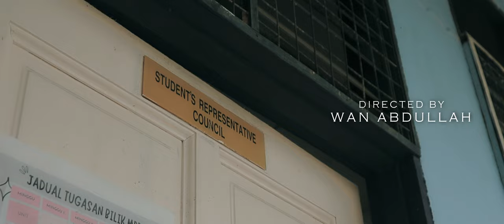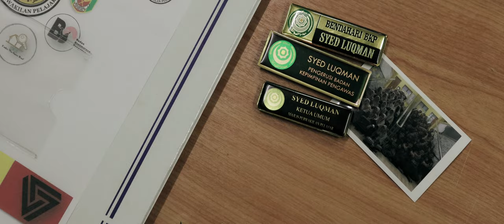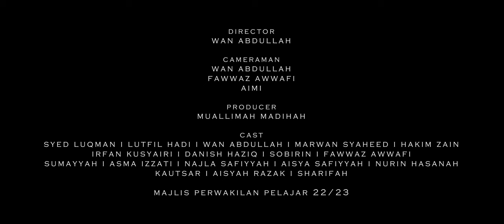MENCARI l Peralihan MPP Outro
"Dengan ini , kami , Revolusianis Pragmatis mengundur diri"
-Syed Luqman, Mantan Ketua Umum 22/23

Pada hari Isnin, 24 September 2023 yang lepas, telah berlansungnya Majlis Peralihan Kepimpinan bagi era 2022/2023 dan watika perlantikan kepimpinan yang baharu bagi era 2023/2024. Hari yang suram itu bertambah syahdu dengan hujan yang turun membasahi bumi sehingga tengah hari. Video ini merupakan video penghargaan bagi para kepimpinan yang telah berkerja dengan penuh usaha dan komited dalam menjaga kebajikan dan tarbiah warga Hira' . Moga usaha dan legasi mereka tidak akan terputus.

Director : Wan Abdullah
Videographer: Wan Abdullah , Fawwaz Awwafi, Amirul Hakimi,Aimi
Editor : Wan Abdullah
Song : Mencari by Slurpee ft Dani Kurama
Original Video :

 • Mencari - Slurpee Crank ft. Dani Kura...
Terima kasih Slurpee dan Dani Kurama atas lagu yang penuh dengan makna tersirat ini. Moga mesej kami tersampai melaluinya.

Sukakan video ini?
Ingin berikan sumbangan ?

Any illegal reproduction of this content will result immediate legal action